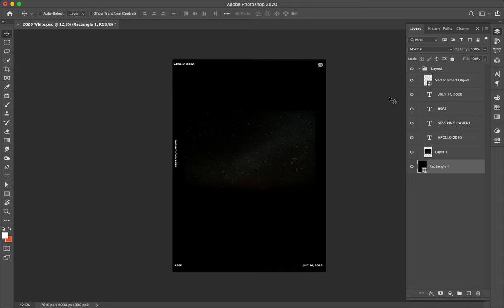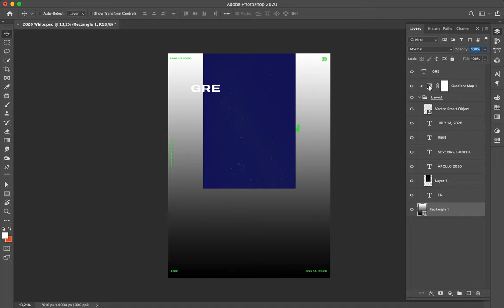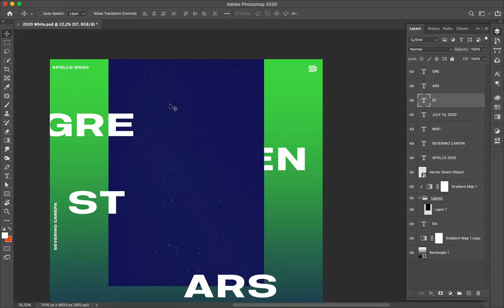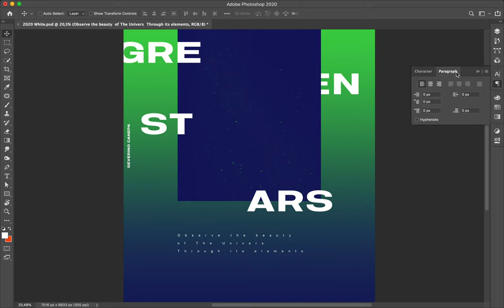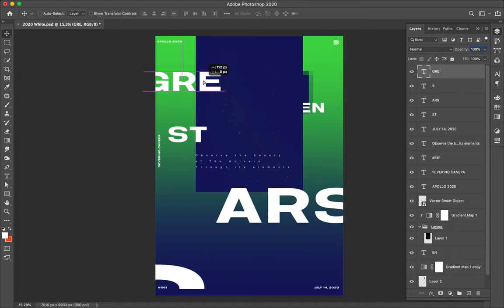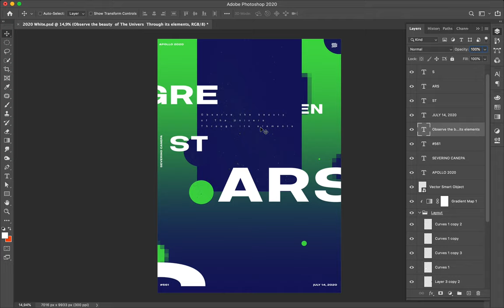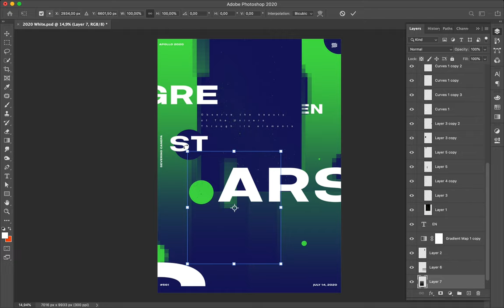Speed Art Poster Tutorial #561 Green Stars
Light, spatial, and aerial creation based on the photograph of a starry sky. It is made as a duotone design from green to blue. I also play with typography and the Mosaic Filter.